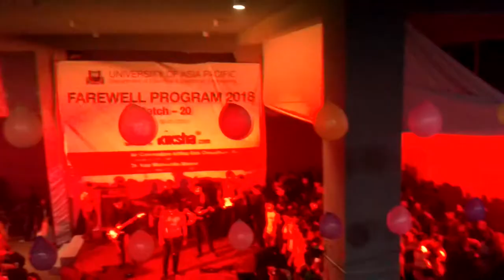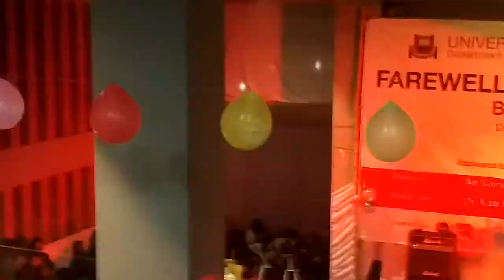Hariye jao -ARBOVIRUS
EEE RAG PROGRAM, UAP